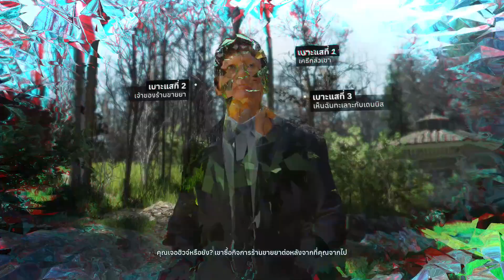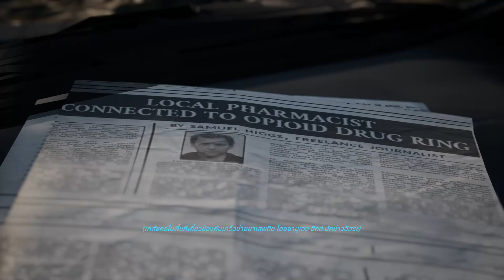Twin Mirror ซับไทย - ตอนจบ